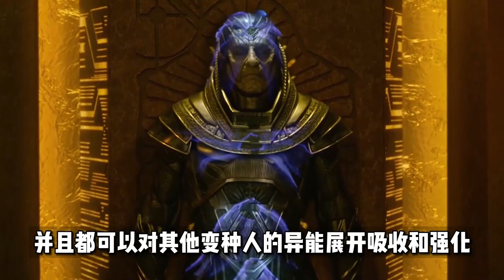当天启遇上哨兵谁会更胜一筹？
🔔🔔用心制好每一部视频️ 看懂电影， 可以改变人生，作品持续更新中～